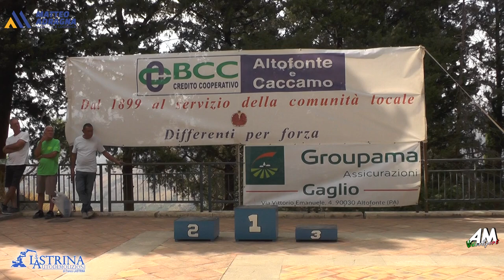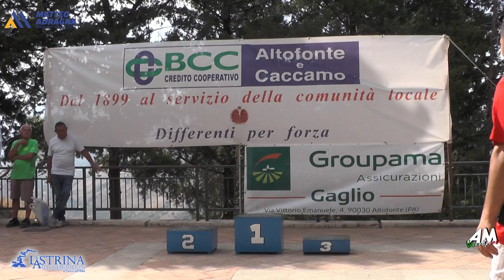Cucchiara Angelo PSG 8° Slalom Altofonte Rebuttone 2024